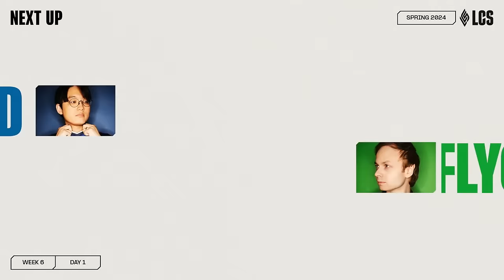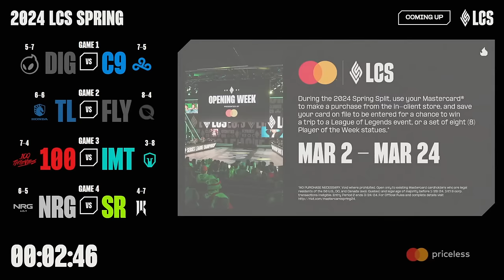TL v FLY - Week 6 Day 1 | LCS Spring Split | Team Liquid v FlyQuest (2024)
VOD of Team Liquid vs. FlyQuest

Casters: Captain Flowers & Azael
Interview: Herculyse

Team Liquid Lineup:
⦁ Impact - Top renekton
⦁ UmTi - Jungle Volibear
⦁ APA - Mid Aurelion Sol
⦁ Yeon - ADC Smolder
⦁ CoreJJ - Support Nautilus

FlyQuest Lineup:
⦁ Bwipo - Top Jayce
⦁ Inspired - Jungle Xin Zhao
⦁ Jensen - Mid Karma
⦁ Massu - ADC Sivir
⦁ Busio - Support Rekan